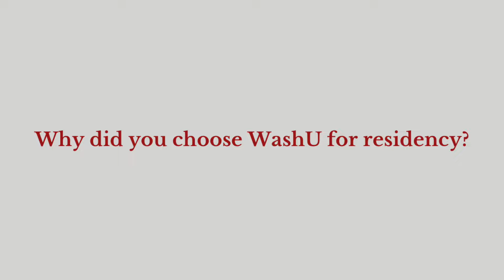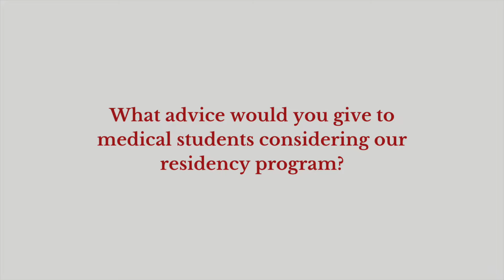Why Choose WashU? Feat. Dr. Julia Saak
Dr. Julia Saak sat down with us for a Q+A about why she chose WashUanesthesiology, life as an intern, advice for medical students, and more. Check it out!